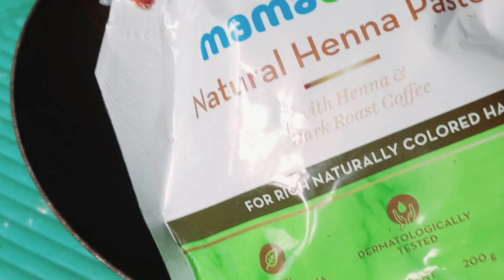100 % Natural Colour For Soft Glossy and silky Hair | White Hair To Black Hair Naturally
100 % Natural Colour For Soft Glossy and silky Hair | White Hair To Black Hair Naturally

For More Helpful Videos for You Please Check Below Links

PiMPLES AND OTHER TIPS ;-

ಇವತ್ತಿನ ವಿಡಿಯೋ ನಿಮಗ್ ಇಷ್ಟಾ ಆದ್ರೆ ನಮ್ಮ್  ಮತ್ತು ನಿಮ್ಮ ಪ್ರೀತಿಯ  ಕನ್ನಡ ಚಾನೆಲ್  ನ್ಯಾಚುರಲ್ ಬ್ಯೂಟಿ ಕನ್ನಡ ನಾ Subscribe ಮಾಡಿ Like ಮತ್ತು share ಮಾಡಿ ಚಾನೆಲ್ (Grow ) ಬೆಳಿಯೋದಕ್ಕೆ ಸಹಾಯ ಮಾಡಿ Friends ನಾವು ನಿಮಗ್ ಗೋಸ್ಕರ ಒಳ್ಳೆ ಒಳ್ಳೆ ವಿಡಿಯೋ ಅಫ್ಲೋಡ್ ಮಾಡ್ತೀವಿ.ವಿಡಿಯೋ ನಾ ಪೂರ್ತಿಯಾಗಿ ನೋಡಿ ಪ್ಲೀಸ್.

To My Follower :-- Recommended Products